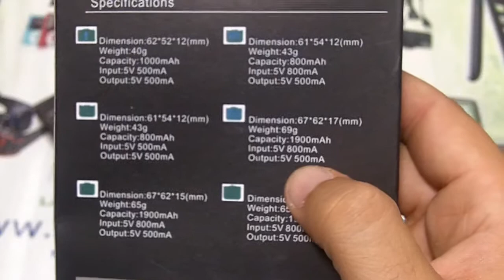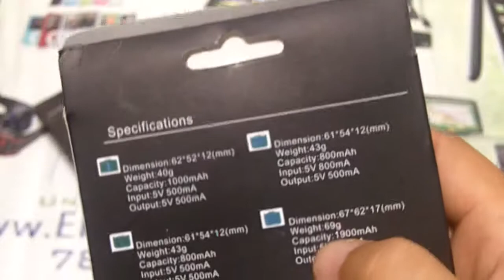DLC Apple iPhone 3, 3GS, 4, 4S iTouch Portable Solar Charger & Battery Backup 1900mAh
If you have this solar battery charger, you can charge your iPod iPhone and other electronic gadgets anywhere, solar battery charger station power is free and eco-friendly to all electrical appliances, included your iPod iPhone always on-line, Light weight and solar battery charger station power let your iPod iPhone always on-power.